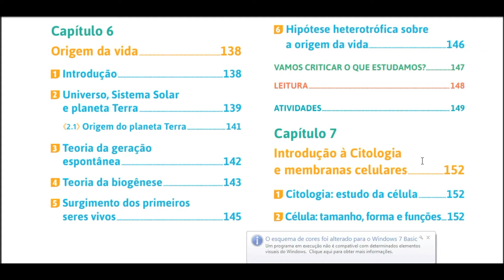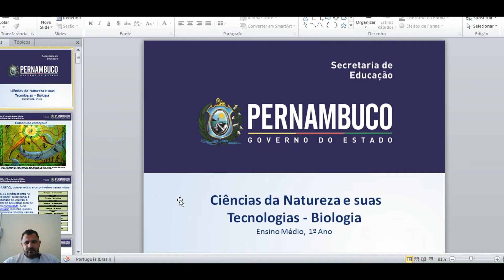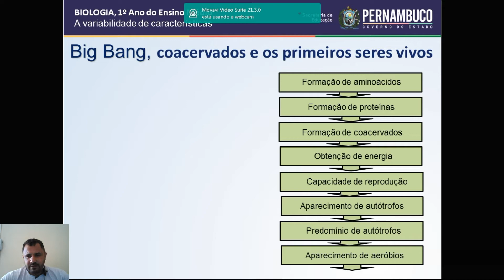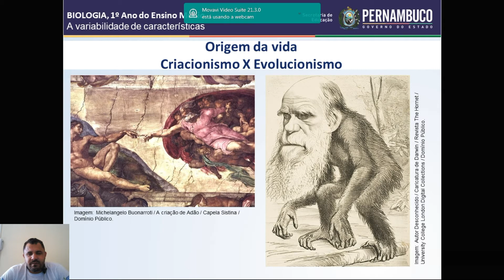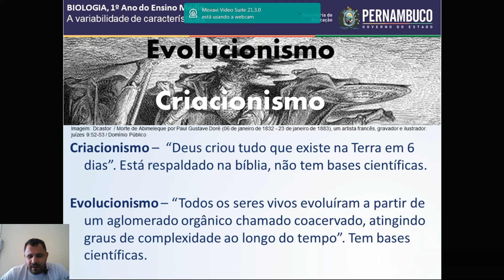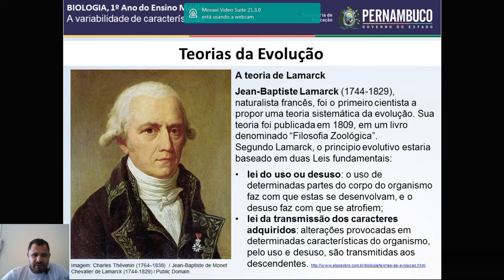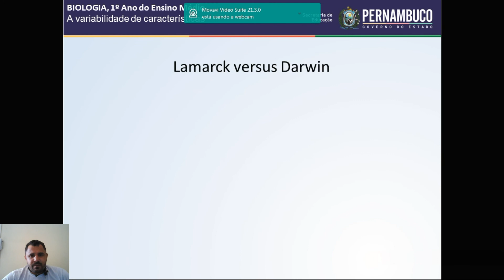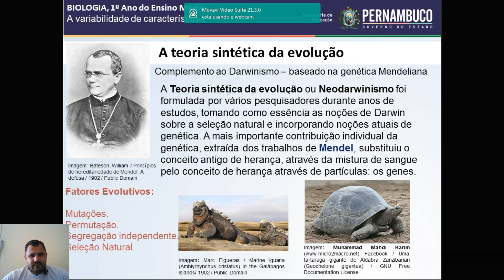Origem da Vida Introdução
Biologia do Primeiro Ano - Professor Márcio do Carmo
EEMTI Adrião do Vale Nuvens